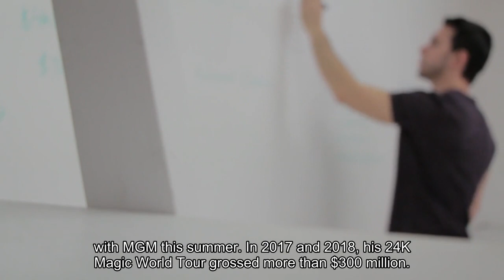MGM Denies Viral Report Claiming Bruno Mars Has Serious Casino Debt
MGM Resorts denied an anonymously sourced report from last week claiming singer Bruno Mars owed the resort company millions of dollars in gambling debts accumulated at the company’s Las Vegas casinos, telling Forbes no such debt actually exists. The NewsNation report, published last Thursday, kicked off a flurry of aggregated stories, memes and posts on social media that joked about the singer’s purported debt. The report was also talked about in a podcast hosted by former NFL wide receivers Shannon Sharpe and Chad Johnson, where the two hosts entertained the story and expressed concern for Mars. The singer has performed for Las Vegas residencies since 2016, raked in tens of millions of dollars through residencies in 2021 and has upcoming performances with MGM this summer. In 2017 and 2018, his 24K Magic world tour grossed more than $300 million. MGM Denies Claims Bruno Mars Has Debt With Casino: ‘Any Speculation Otherwise Is Completely False’ (Variety)Bruno Mars’ Las Vegas Show Grosses More Than $50 Million As Residencies Resume (Billboard)